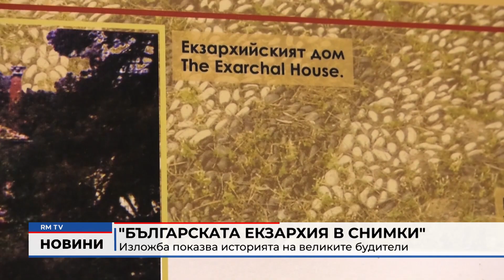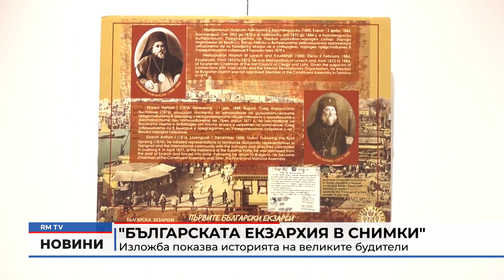RM TV: "Българската екзархия в снимки": Изложба показва историята на великите будители